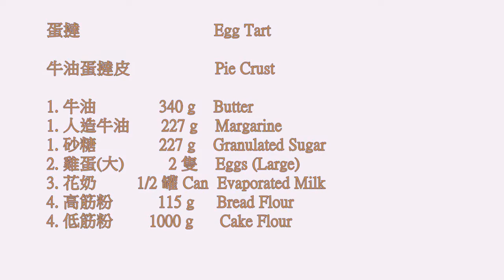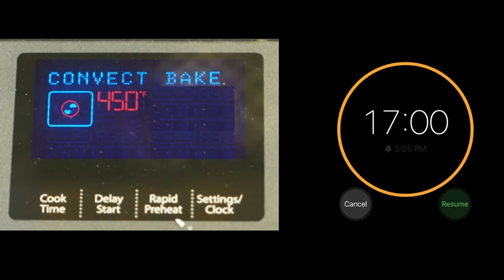Leisure Corner (休閒閣): 【約咗徐師傅 A Day with Master Tsui】蛋撻 Egg Tart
【約咗徐師傅】蛋撻材料:
牛油蛋撻皮
1. 牛油               340g
1. 人造牛油       227g
1. 砂糖               227g
2. 雞蛋(大)          2 隻
3. 花奶             1/2 罐
4. 高筋粉           115g
4. 低筋粉         1000g

蛋撻水
1. 熱水*             400ml  *熱水和砂糖煮成糖水，放涼
1. 砂糖*               150g
2. 雞蛋(大)            5 隻
3. 花奶                 94ml
4. 鮮奶                 50ml

預熱焗爐至450°F. 焗 17分鐘後轉盆再焗 7分鐘

【A Day with Master Tsui】Egg Tart Ingredients:
Pie Crust
1. Butter                         340g
1. Margarine                  227g
1. Granulated Sugar     227g
2. 2 Eggs (Large)
3. Evaporated Milk       1/2 Can
4. Bread Flour               115g
4. Cake Flour                 1000g

Filling
1. Hot Water*                 400ml   *Make into syrup. Let cool
1. Granulated Sugar*      150g
2. 5 Eggs (Large)
3. Evaporated Milk          94ml
4. Milk                               50ml

Preheat oven to 450°F.  Bake for 17 minutes.  Turn baking tray and bake for another 7 minutes.

特別鳴謝耆暉會義工徐師傅 Jacky 分享蛋撻做法

影片攝錄及後期製作: 耆暉會義工 Frank S.